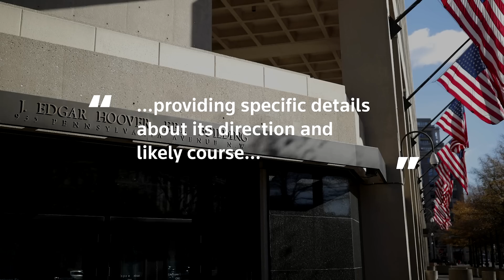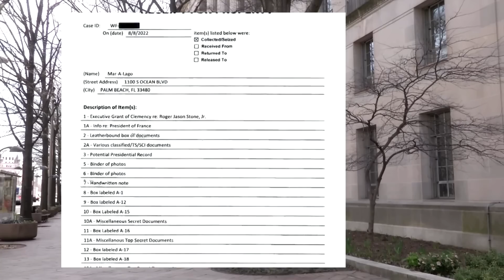DOJ opposes release of Trump raid affidavit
The U.S. Department of Justice said it opposes unsealing the affidavit that prosecutors used to obtain a federal judge's approval to search former President Donald Trump's Florida home, where they seized classified documents.